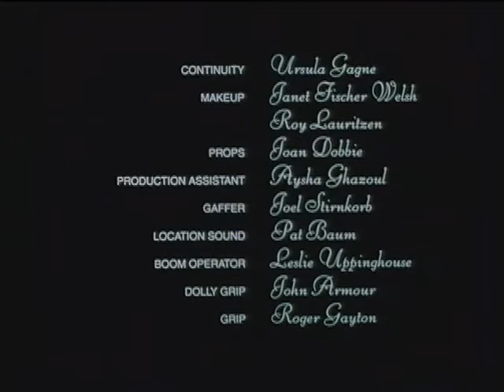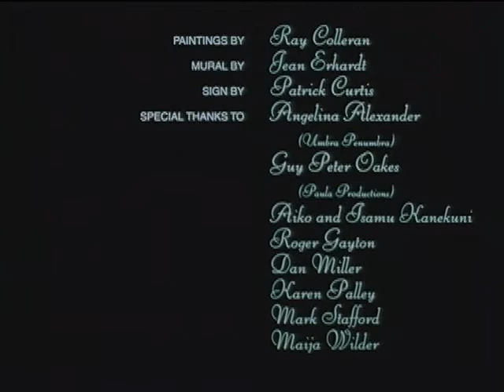THE DEVIL'S IN MY COFFEE (short)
A man walks into a coffee bar run by the Devil and learns the awful truth about himself.  With Carlo Altomare and Bryce Ingman. 17 min. Palm Springs Shorts Fest selection.